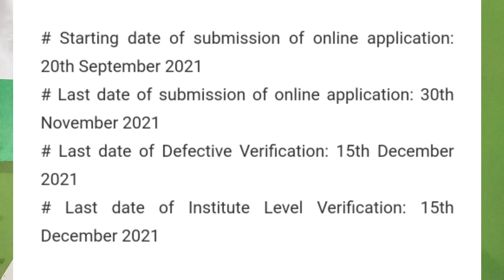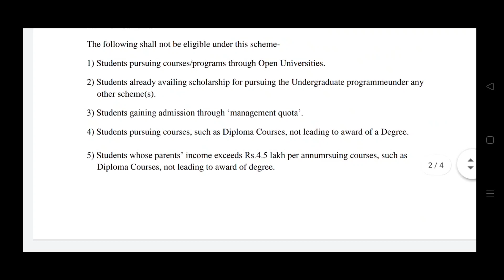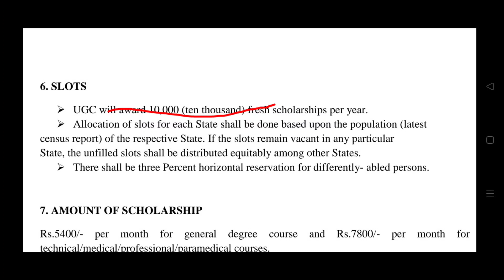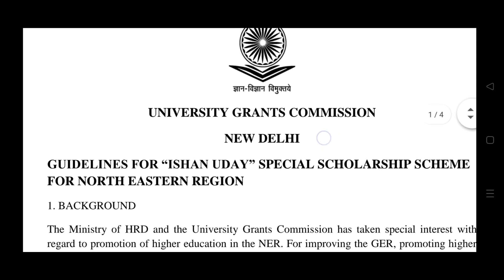Ishan Udai Scholarship 2021-2022 Start // UGC Scholarship Apply Now